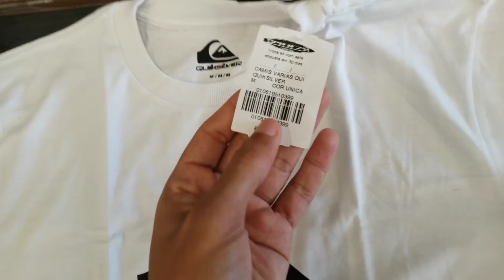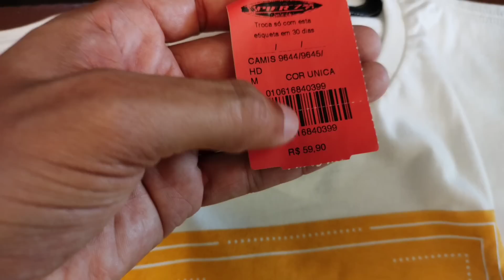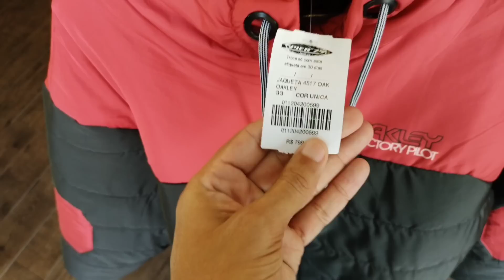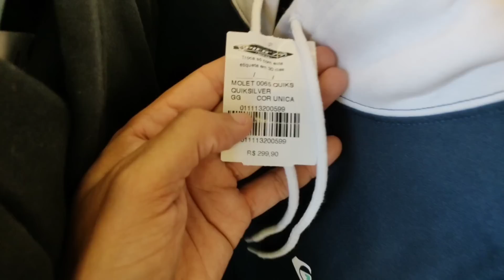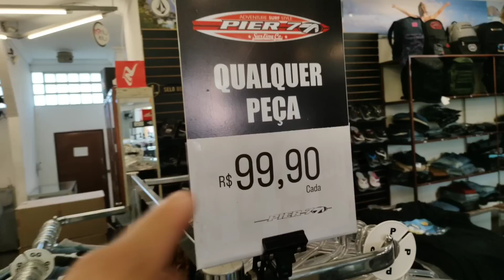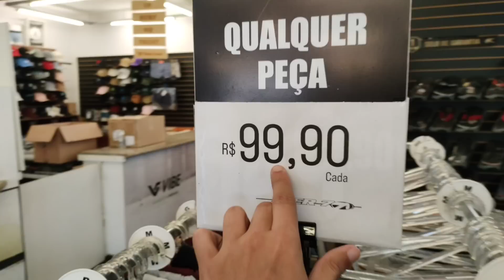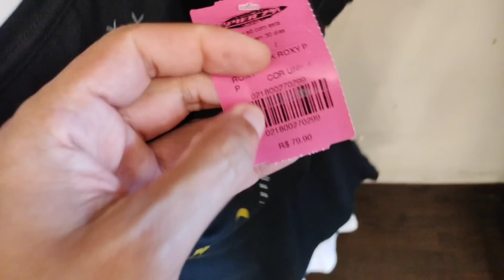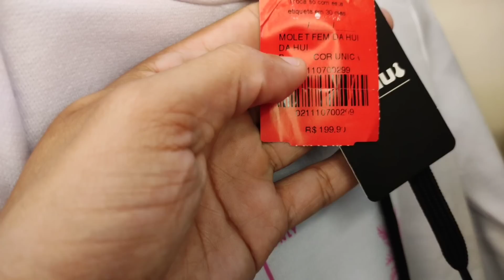Outlet Oakley, Quiksilver, Mcd - Tênis Oakley pela metade do preço - Vamos as compras tênis e roupas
O mega bazar da Outlet pier 7 foi prorrogado, ocorrerá entre os dias 25/05 a 28/05.

LOJA PIER 7

Endereço: Rua Abdon milanês, 188 - Ponte Rasa - São Miguel ( Ponto de Referência próximo Delegacia 24 DP) METRÔ MAIS PRÓXIMO GUILHERMINA ESPERANÇA, A PERUA PASSA PRÓXIMO A LOJA

Procura tênis barato?
Chinelo barato?
Blusa barato?
E muito mais assista esse video.

Tênis e roupas barato
Onde comprar barato
Original e barato
Fonte de roupas e tênis
Roupas barato
Veja tudo nesse vídeo!

Juntos vamos conseguir!
TMJ Galera.

📽️Esse vídeo é bem esperado pra quem aínda não sabe onde comprar seu tênis, camisetas, irei mostrar tudo que achei nesse vídeo.

Qual o valor dos tênis?
Qual o valor das camisetas?
Qual o valor dos bonés?
Quais marcas tem nessa Outlet?
Confira tudo nesse vídeo!